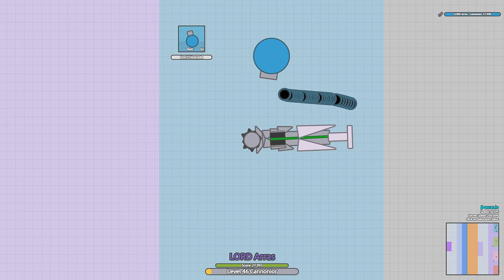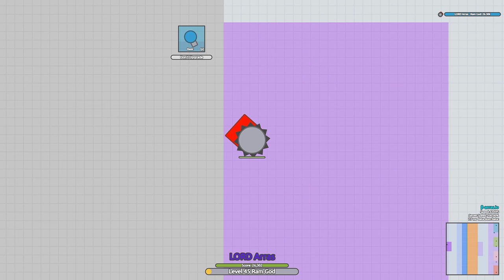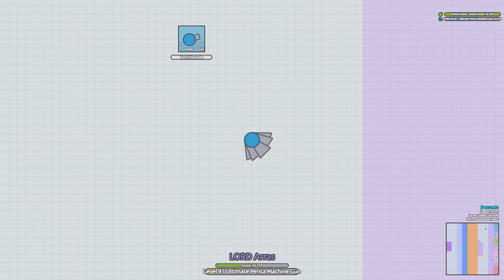ARRAS.IO SHOW 10 AMAZING BETA TANKS! - TANK IDEAS #6